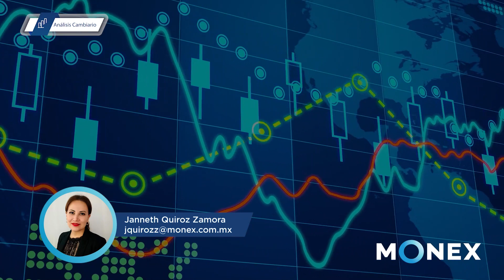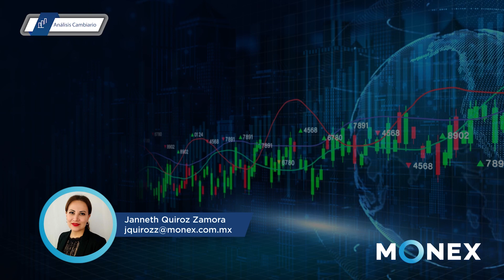Reporte de Divisas - Apertura | 21 diciembre 2023